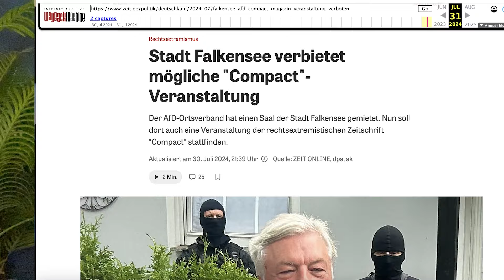SPD behindert Pressekonferenz. Sie machen einfach weiter!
In Falkensee wurde eine ursprünglich geplante Pressekonferenz eines Anwalts-Teams untersagt.
You Tube Super thanks (Button unter meinem Video)

Herzlichen Dank.